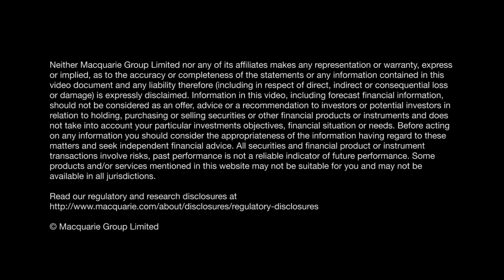Skycity Entertainment Group: Rob Hamilton, CFO